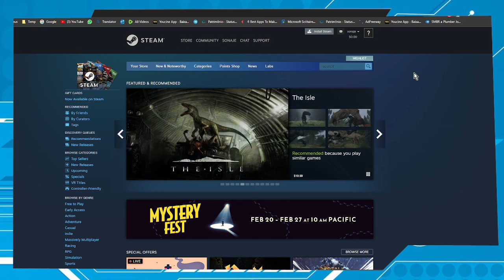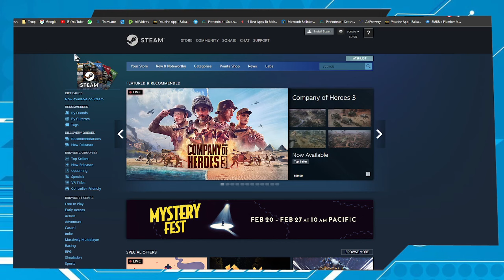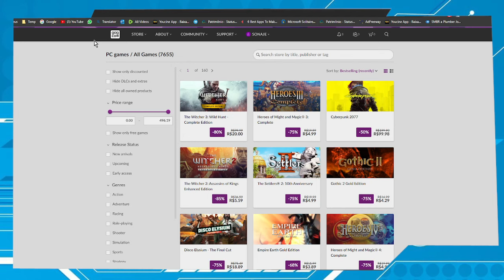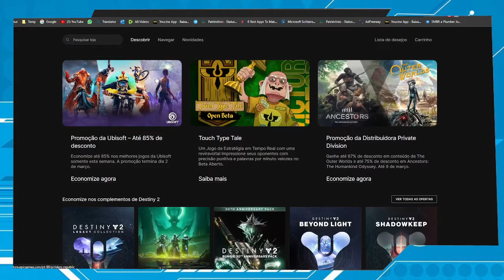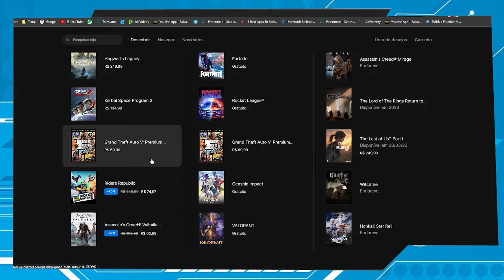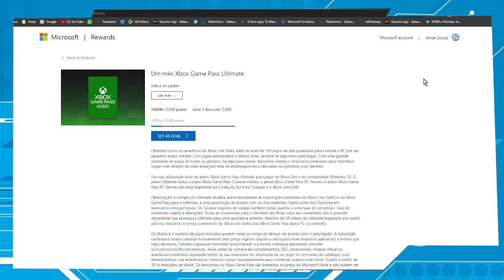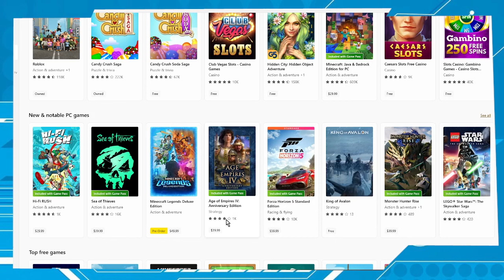Sites para baixar jogos de PC de graça